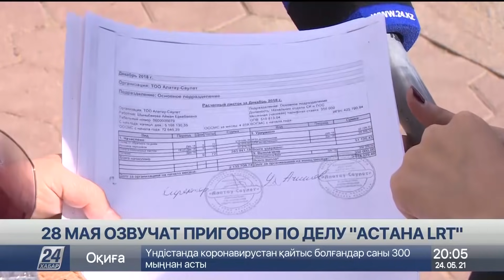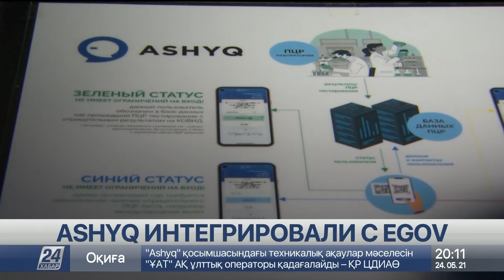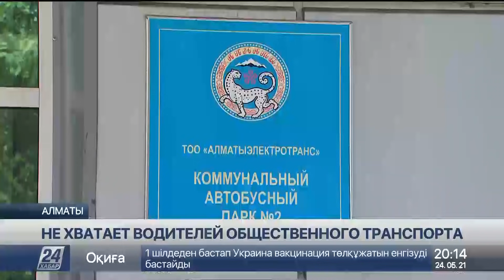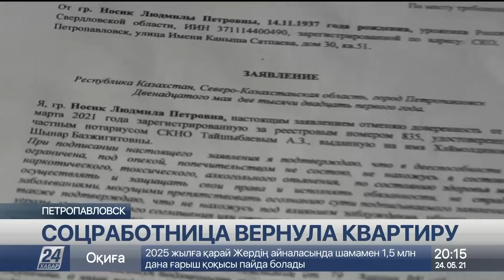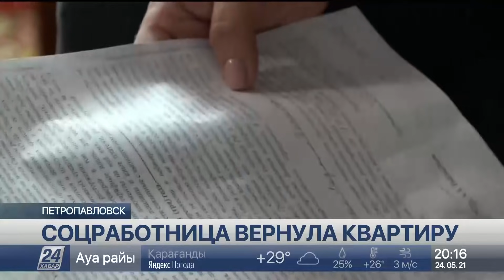Выпуск новостей 20:00 от 24.05.2021